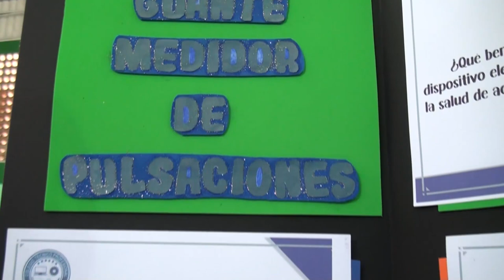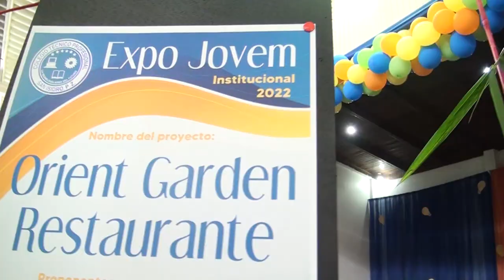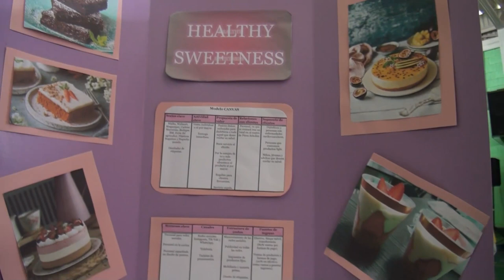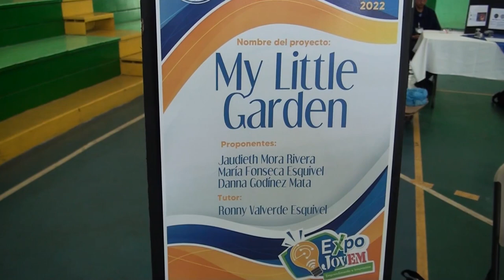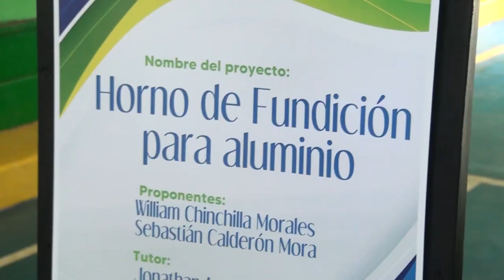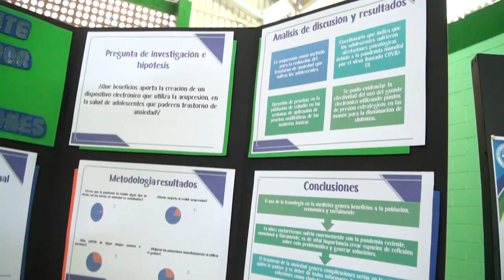Once proyectos fueron parte de la feria de innovación y emprendimiento en el CTP San Isidro